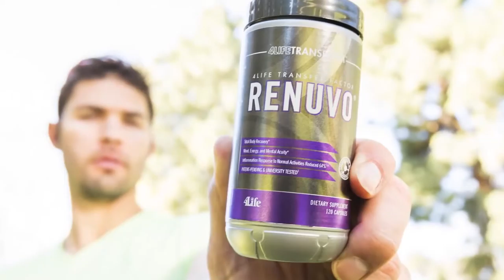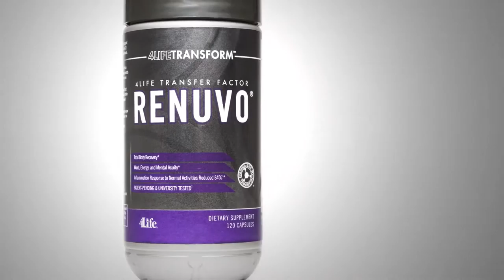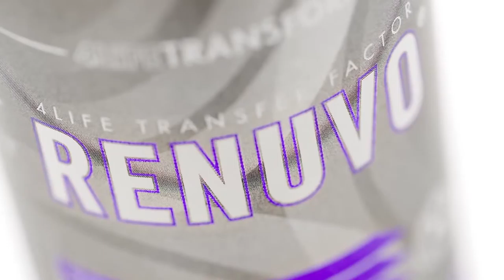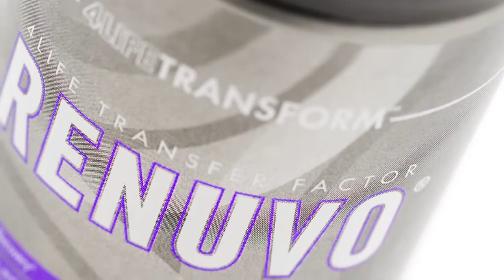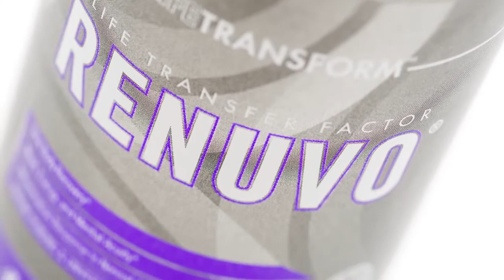Renuvo® Products for Your Life from 4Life®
- Help your body adapt to daily stressors with 4Life Transfer Factor Renuvo®. This product supports healthy aging by addressing the body’s natural inflammatory response so you can recover faster and feel younger and more alive. Are you ready to feel 22?